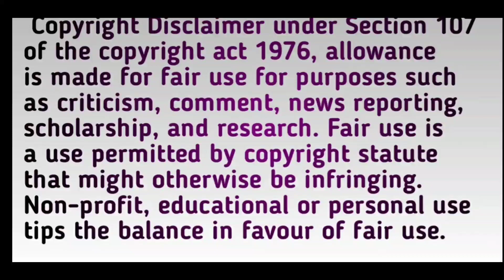Hamare Sidnaaz ka Sukoon || Sidnaaz Romantic Moment ❤️ BB13 Unseen Undekha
Thankyou.👍🏻👍🏻